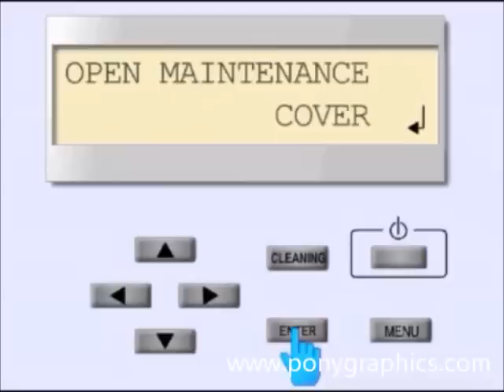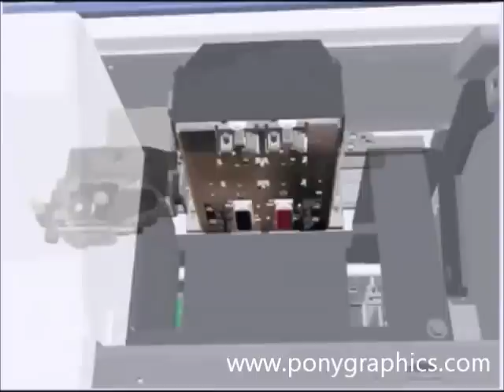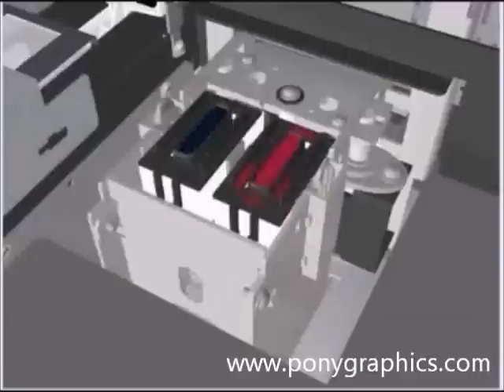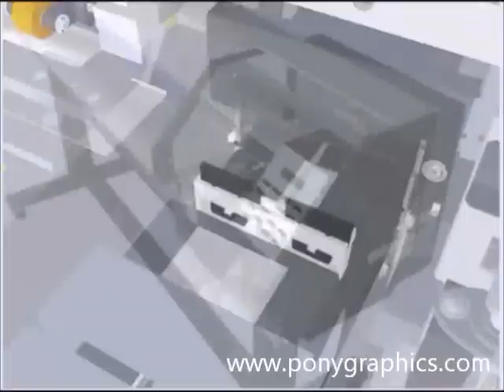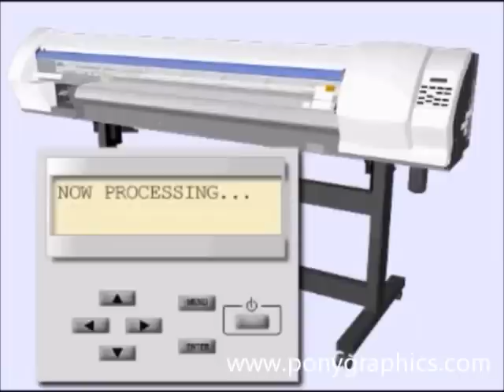Roland VersaCAMM SP540 SP300 Manual Cleaning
Quick and easy manual cleaning of your Roland will keep it in top notch condition for years and years to come.